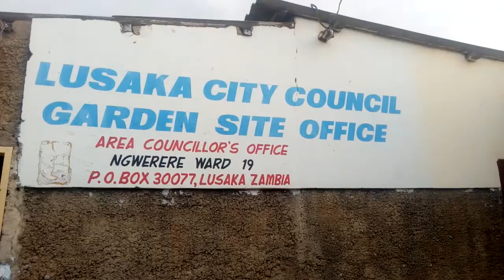Report on police post